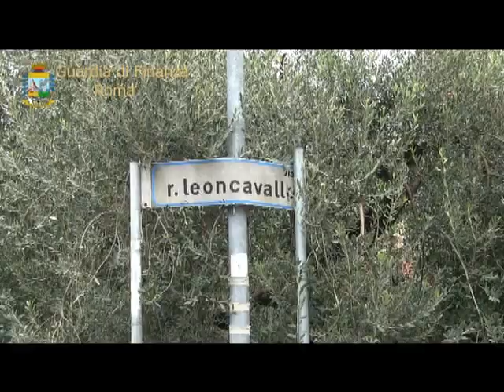Sequestro clan Mallardo "Domus Aurea"